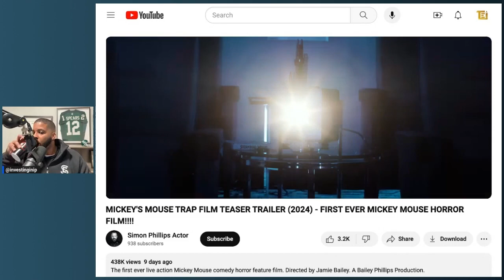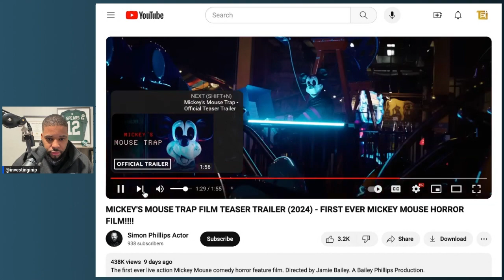Dont get caught in mouse trap, will disney sue filmmaker over film of MICKEYMOUSE playing k*ller???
In this clip, Intellectual Property attorney discusses whether Disney will sue filmmaker for new Movie where Mickey Mouse has gone full blown Michael Myers!